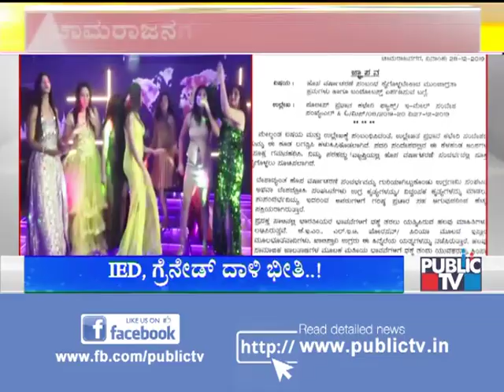ಚಾಮರಾಜನಗರದಲ್ಲಿ ಹೊಸ ವರ್ಷಕ್ಕೆ ಉಗ್ರರ ಭೀತಿ; ಜಿಲ್ಲೆಯಾದ್ಯಂತ ಪೋಲೀಸರ ಕಟ್ಟೆಚ್ಚರ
ಚಾಮರಾಜನಗರದಲ್ಲಿ ಹೊಸ ವರ್ಷಕ್ಕೆ ಉಗ್ರರ ಭೀತಿ; ಜಿಲ್ಲೆಯಾದ್ಯಂತ ಪೋಲೀಸರ ಕಟ್ಟೆಚ್ಚರ  | New Year Celebrations

The video contains footage of a group of girls dancing at a pub.